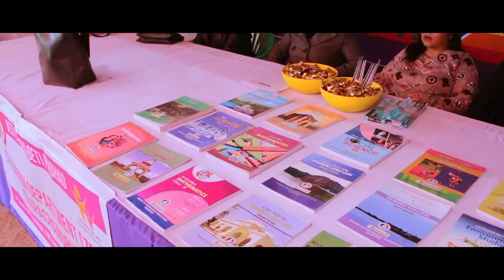National Girl Child Day, Churachandpur